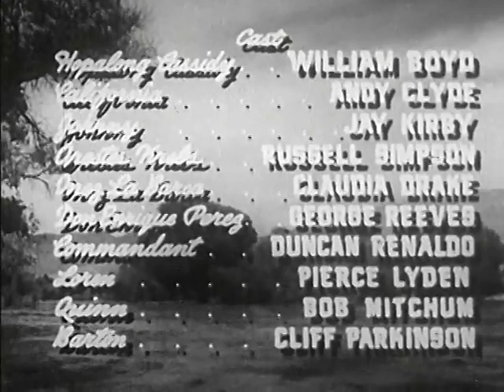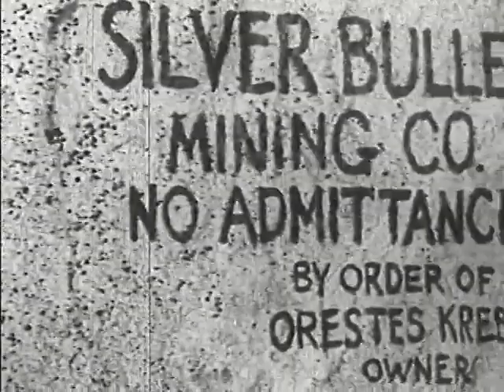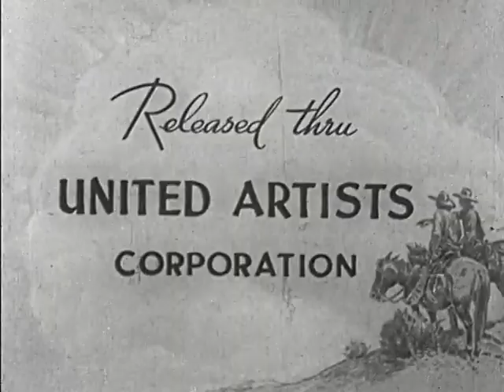BORDER PATROL | 1943 | Hopalong Cassidy | Western | Full Movie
Border Patrol (1943) Hopalong Cassidy

Hopalong Cassidy (William Boyd) and fellow Texas Rangers (Andy Clyde, Jay Kirby) free smuggled Mexicans from slave labor in a hidden silver mine.